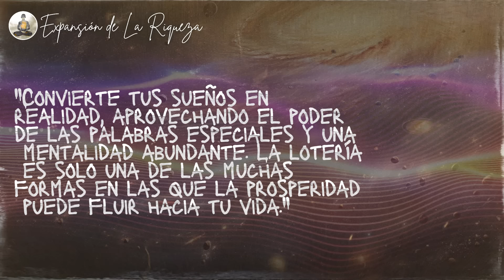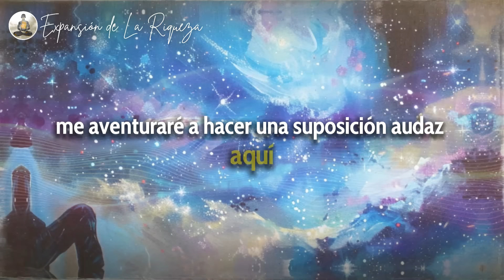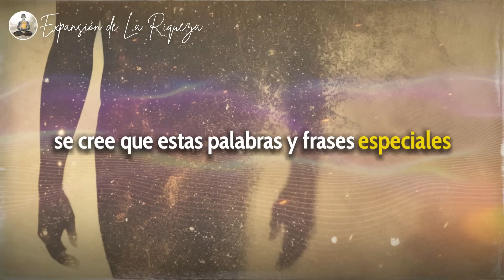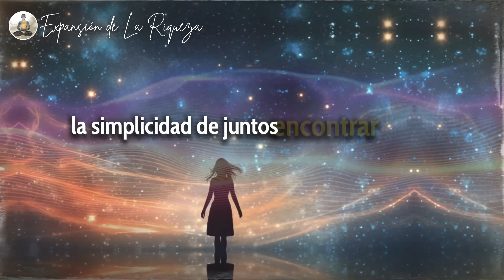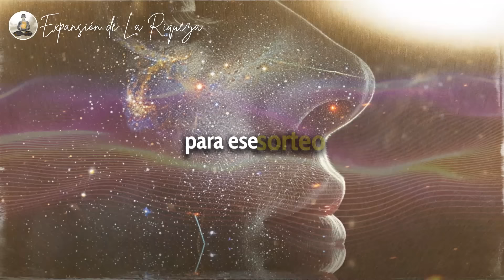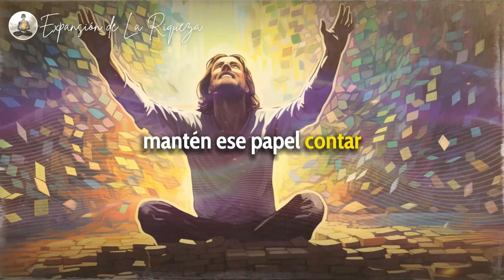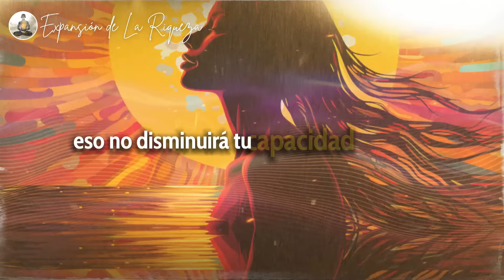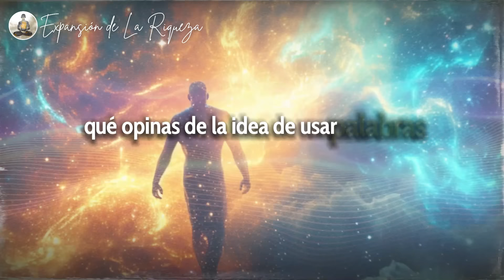🍀 Antes de Echarle a la LOTERÍA, Haz Esto para GANAR. La Magia de las Palabras Mágicas | Bob Proctor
Descubre el secreto para aumentar tus posibilidades de ganar en la lotería con la magia de las palabras especiales. Este video revela una técnica única de manifestación que puede transformar tu mentalidad y atraer la suerte a tu vida. Aprende cómo incorporar estas palabras mágicas en tu rutina de lotería y sintonízate con la abundancia. No pierdas la oportunidad de cambiar tu destino financiero. ¡Mira ahora y da un paso hacia la realización de tus sueños!

⭐🍀 ¡Alcanza la prosperidad en 21 días!